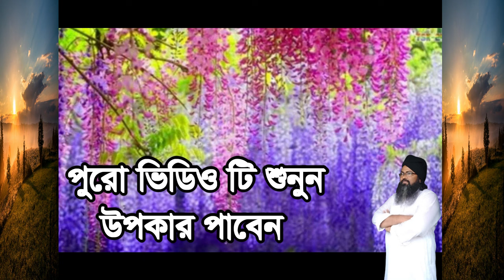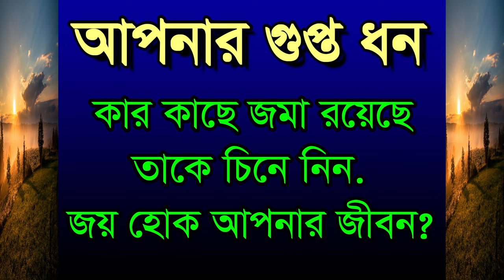apnar gopta don kar kace joma jene nin#নবীর সাহাবারা বড় নাকি আউলীয়ারা বড়#